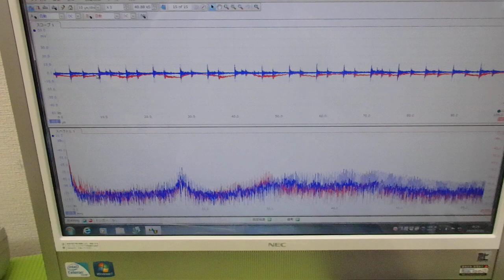メガヘルツの超音波発振制御プローブの製造技術 ultrasonic-labo